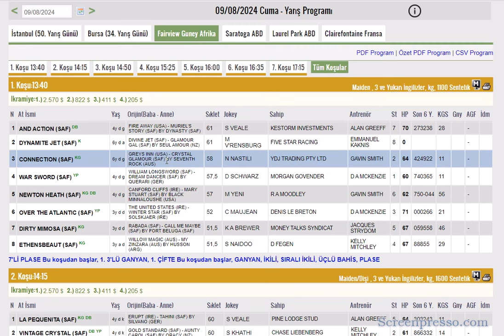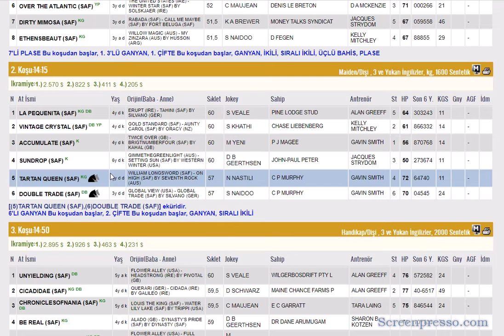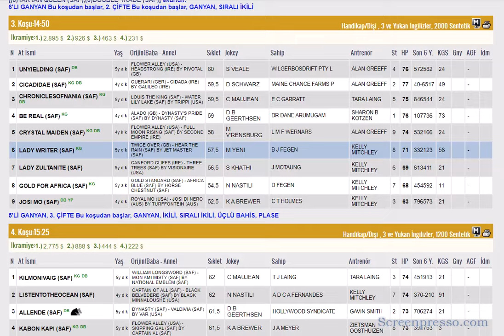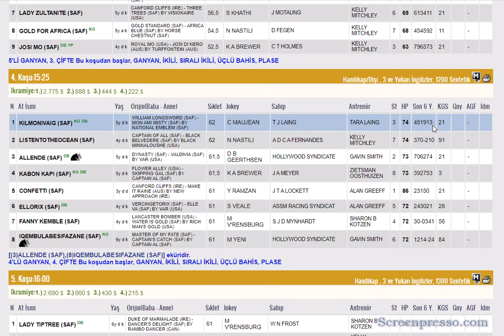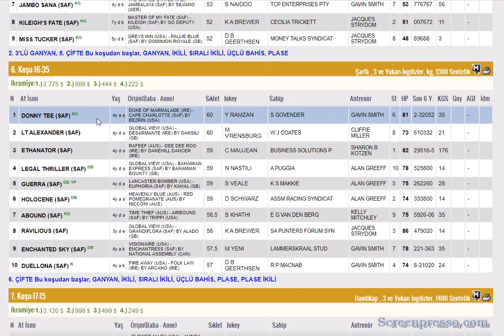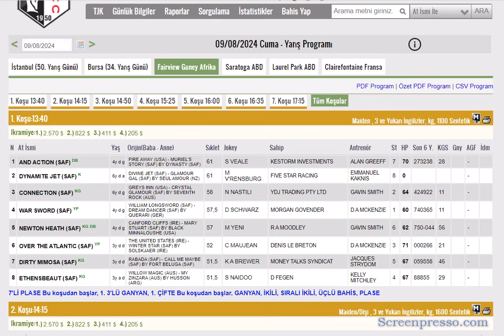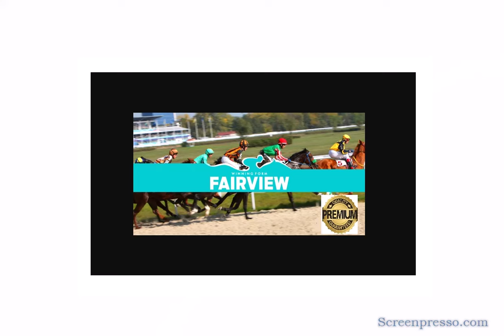9 AGUSTOS 2024 FAIRVIEW GUNEY AFRIKA ALTILI GANYAN TAHMINLERI-TJK YURT DIŞI AT YARIŞLARI (CUMA)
#9 AĞUSTOS 2024 FAIRVIEW GUNEY AFRIKA 6'LI GANYAN TAHMİNİ
#9 AGUSTOS 2024 FAIRVIEW GUNEY AFRIKA 6'LI GANYAN TAHMİNİ
#9 AGUSTOS 2024 FAIRVIEW GUNEY AFRIKA 6'LI GANYAN TAHMİNİ Yabancı, at, yarışı, tahminleri,
#9 AGUSTOS 2024 FAIRVIEW GUNEY AFRIKA at yarışı tahminleri,
#9 AGUSTOS 2024 FAIRVIEW GUNEY AFRIKA Cumartesi altılı ganyan tahminleri,
tjk #9 AGUSTOS 2024 FAIRVIEW GUNEY AFRIKA at yarışı yorumları,
#9 AGUSTOS 2024 guney afrika altılı ganyan yorumları,
tjk yabancı at yarışı tahminleri,
tjk 9 AGUSTOS 2024 altılı yorumları,
#9 AGUSTOS 2024 FAIRVIEW GUNEY AFRIKA altılı tahminleri,
#9 AGUSTOS 2024 Pazartesi Cuma cumartesi  yabancı akşam at yarışı tahminleri,
#9 AGUSTOS 2024 Pazartesi Cuma Cumartesi  durbanville altılı ganyan yorumları,
AKŞAM YARIŞLARI,
yabancı akşam yarışları,CHEPSTOW
yabancı yarışlar,
tjk yabancı,